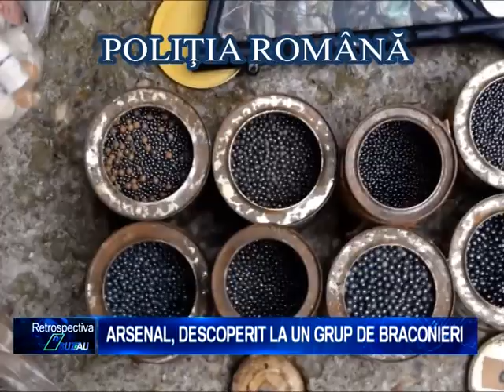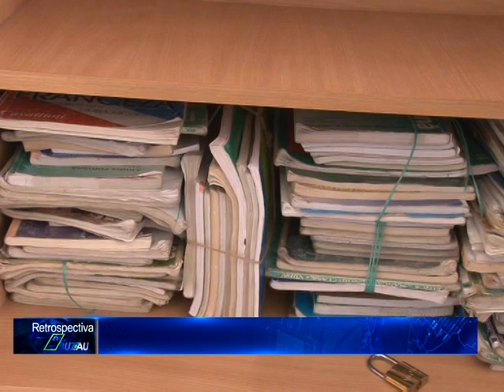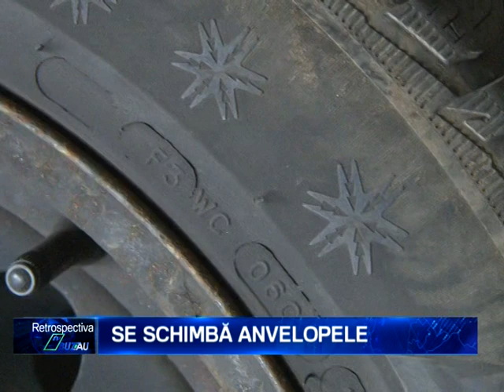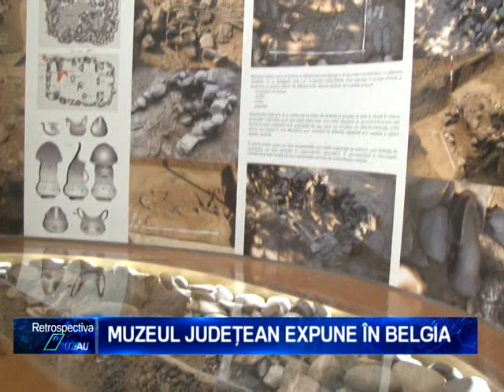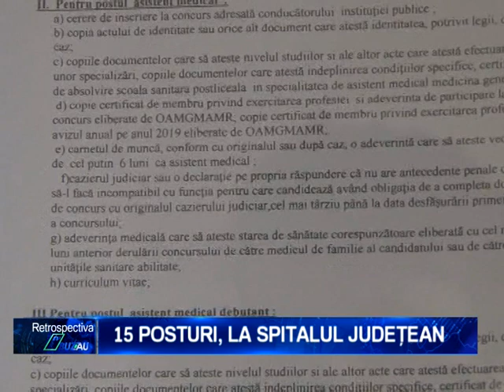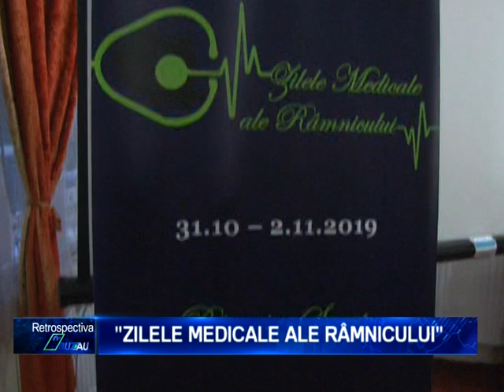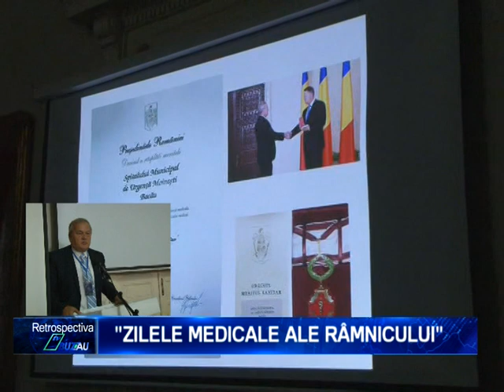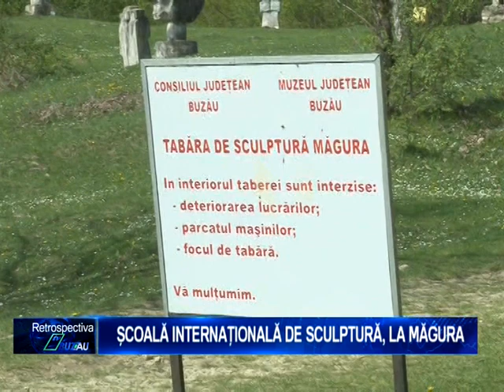RETROSPECTIVA 28 OCTOMBRIE 1 NOIEMBRIE